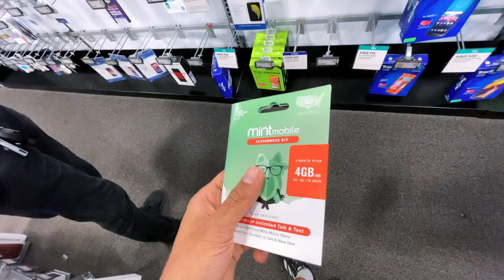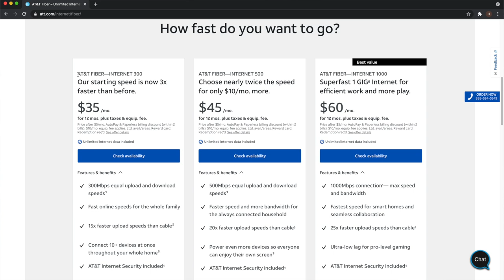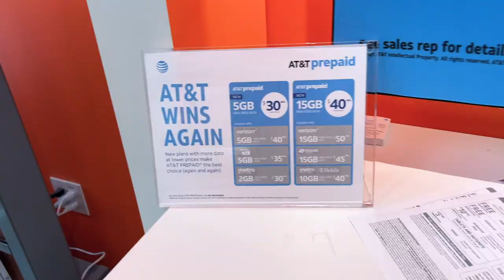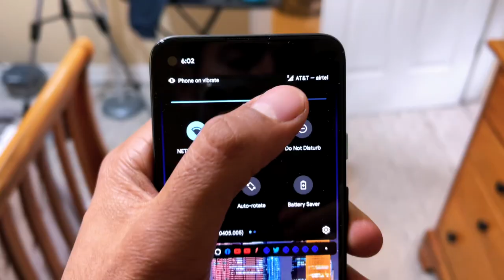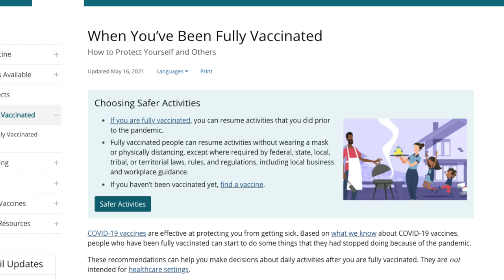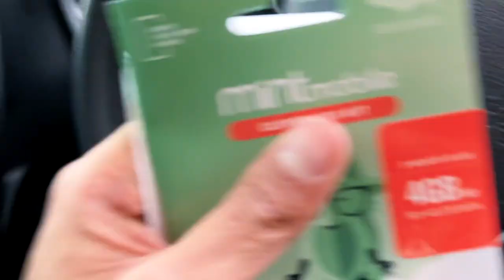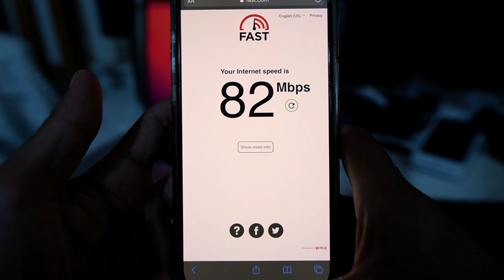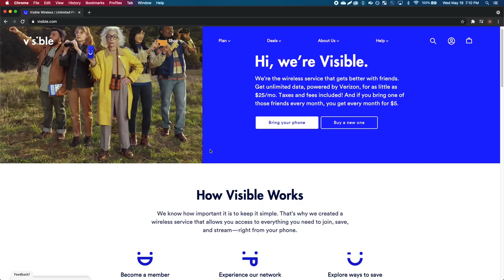Shopping 5G Sim in USA! Best Deals for Students!!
Vlogging Gear:-
New Camera: